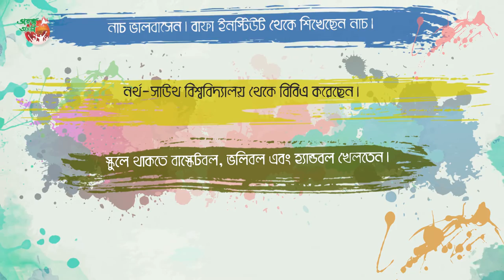Episode V Addiction Ten Facts MoonMoon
Projonmo Agami is a TV show for the Bangladeshi Youth. The show focuses on contemporary issues faced by the young people in Bangladesh. Season 1 was successfully aired in May 2014 and Season 2 was aired in January 2015.
Season 3 of Projonmo Agami is going on air from April 2016 at 9.35pm, every Wednesday at Channel-i.